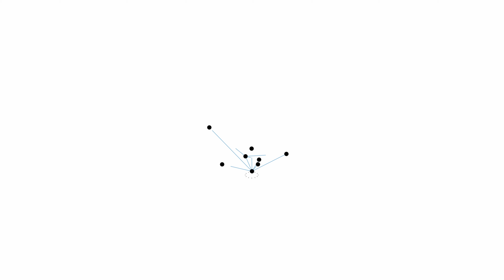IELTS band 8.0 VS 8.5 | InCast #10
📣 IN-CAST with IELTS band 8.0 & 8.5 holders 🔥

Yaqinda bizda IELTS mavzusida juda qiziqarli podkast bo’lib o’tdi. IELTS imtihonidan maksimal 9,0 ball olgan o‘qituvchimiz Nurmuhammad, talabalar bilan 8,0 va 8,5 ball orasidagi farqlarni muhokama qildi. Podkast barcha ishtirokchilar uchun juda foydali bo'ldi va ushbu vipuskni albatta ko'rishingiz kerak! 💯😉

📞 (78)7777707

Недавно у нас состоялся очень интересный подкаст на тему IELTS. Наш преподаватель Нурмухаммад, обладатель максимального балла 9.0 по IELTS, рассказал и обсудил со студентами различия между баллами 8.0 и 8.5. Подкаст был крайне полезен для всех участников и обязателен к просмотру! 💯😉

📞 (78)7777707